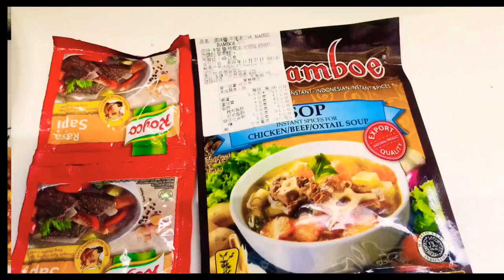Tki Taiwan ROC,bkin menu sop ceker ???🤔🤔🤔👍👍👍oradengdekorakepenak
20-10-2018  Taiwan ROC